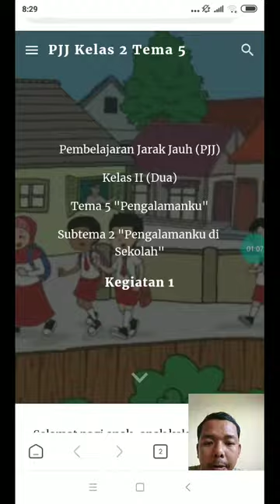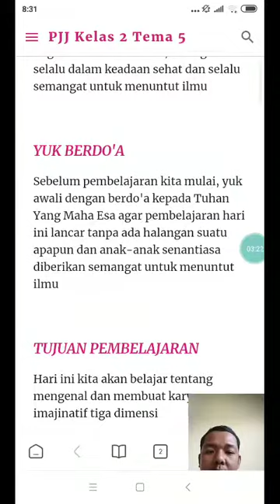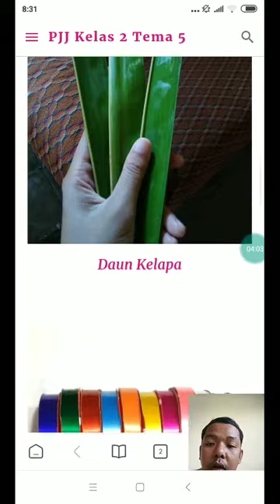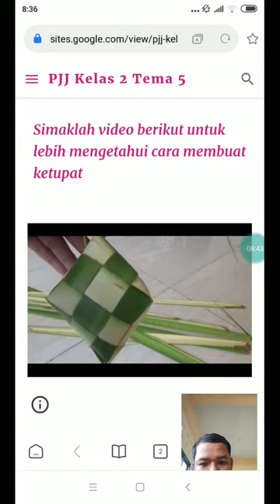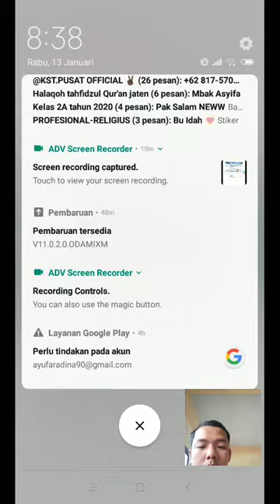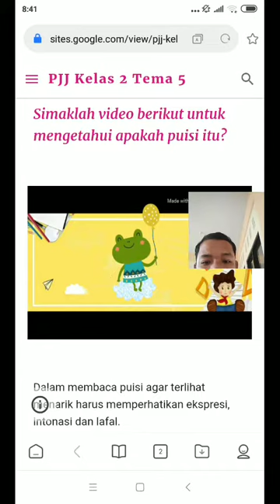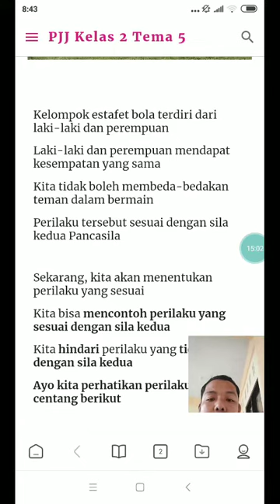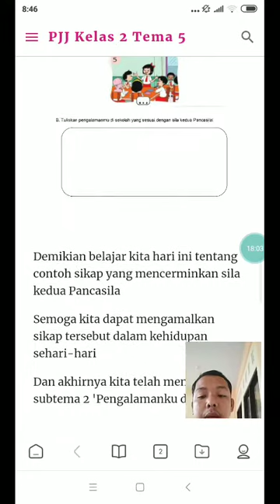Tema 5 subtema 2 pengalamanku di sekolah kelas 2 Semester 2